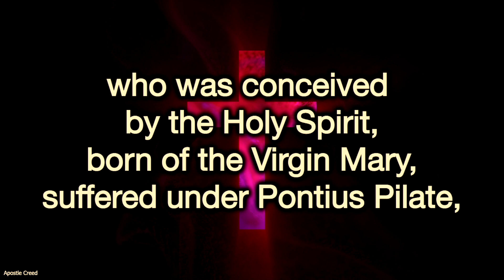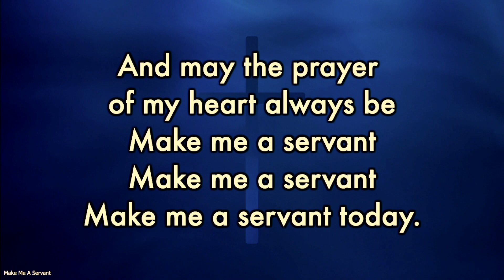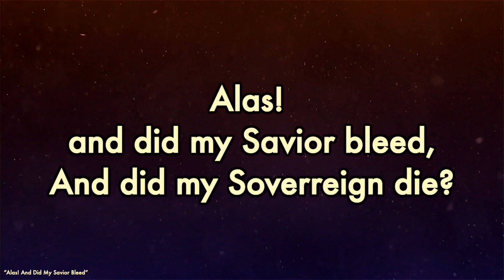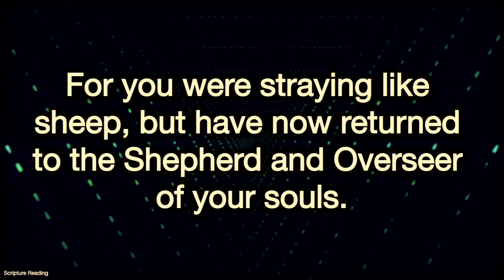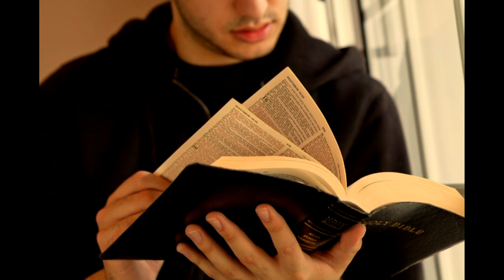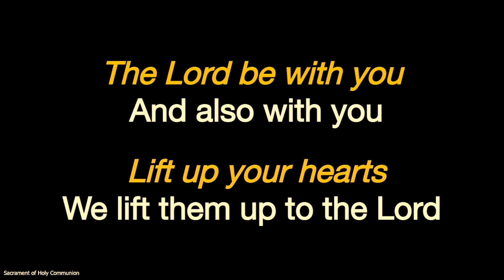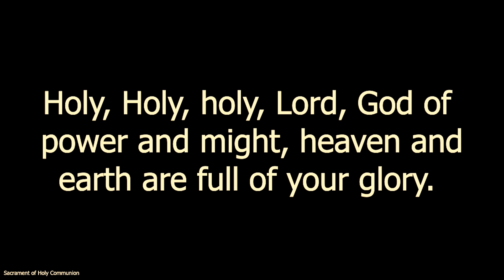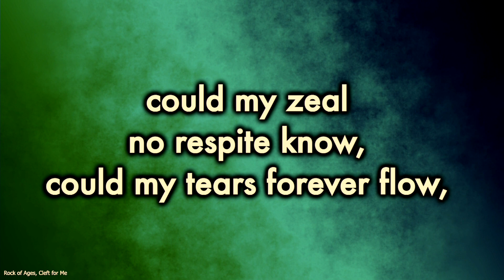The February 4 Worship Service at the Quitman First United Methodist Church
Pastor:  Rev. Thomas Harper
Organist:  Gail Hall
Children's Message:  Joseph Goodson
Lay Reader:  Darrell Slabaugh

 Prelude “Holy, Holy, Holy”   Dykes/Bock

Greeting and Announcements

Opening Hymn
“Holy, Holy, Holy”       UMH #64 (all vs.)

Affirmation of Faith The Apostles’ Creed   UMH #881
Gloria Patri

Pastoral Prayer
The Lord’s Prayer                                                               895
Prayer Song    “Make Me a Servant”

Children’s Message

Offertory Call
Offertory
Doxology           95

Sermon Hymn
“Alas! And Did My Savior Bleed”      UMH #294 (vs. 1,2,3,5)

Scripture Lesson               Romans 5::8
             1 Peter 2:24-25

Message  “That a God Should Bleed”             Rev. Harper

Holy Communion       UMH #12
Rail Offering:  Northeast Texas Child Advocacy Center

Closing Hymn
“Rock of Ages”               UMH #361 (vs. 1,2)

Benediction